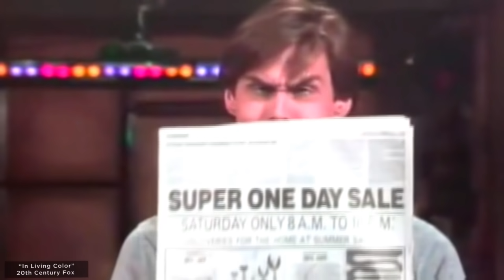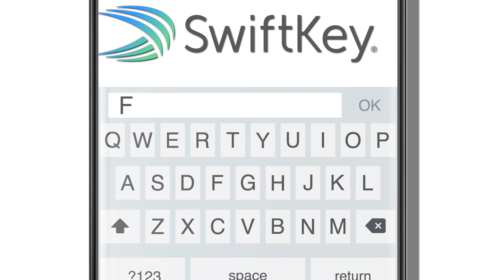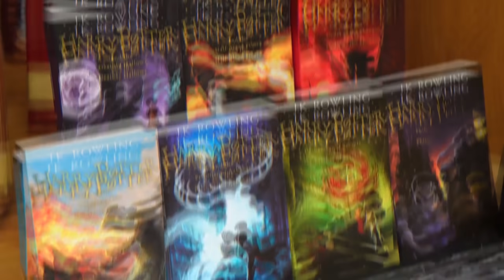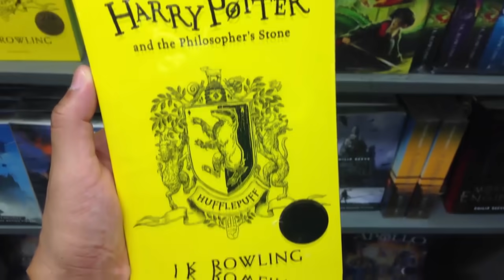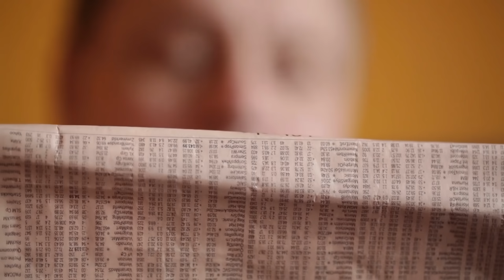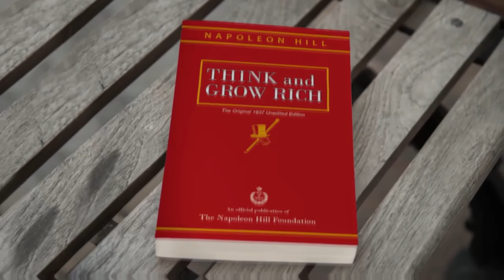Histórias Reais Que Provam Que Você Não Deve Desistir NUNCA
Alcançar seus sonhos pode ser uma tarefa bastante difícil. Mas a diferença entre o sucesso e o fracasso é escolher não desistir. Vamos ver o que essas histórias podem nos ensinar sobre o caminho para o sucesso.